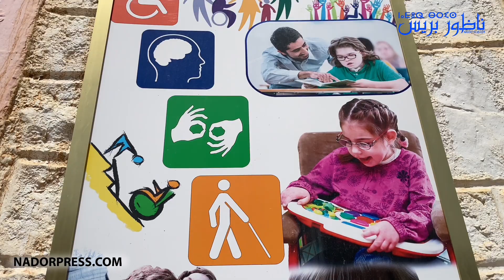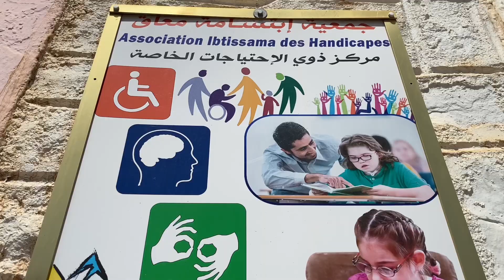"ناظوربريس" تزور مركز ذوي الإحتياجات الخاصة ببن طيب